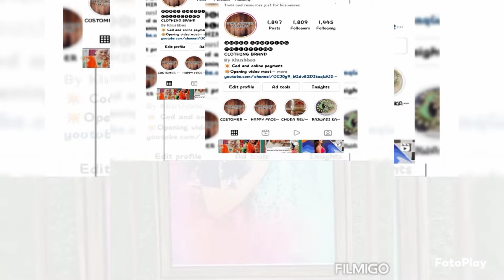DIL GARDEN GARDEN HO GYA🥰🥰🥰🥰🥰🥰🥰tanishakiduniya #❤❤❤❤❤